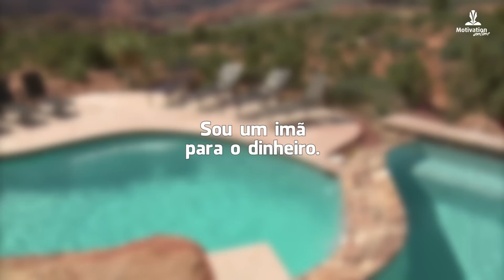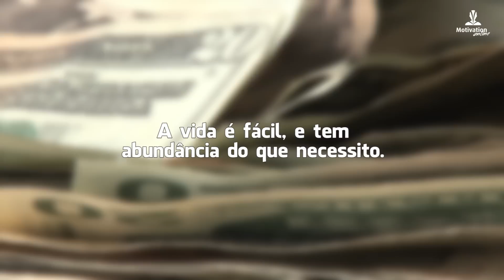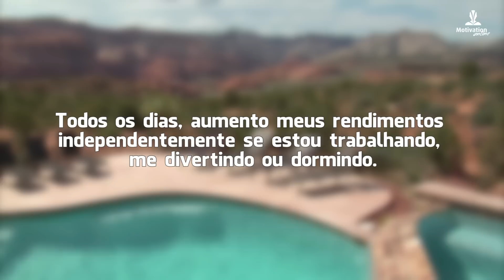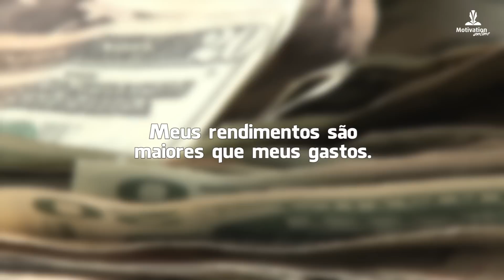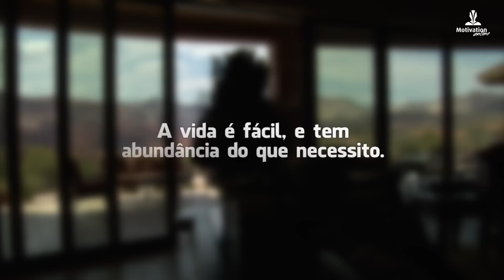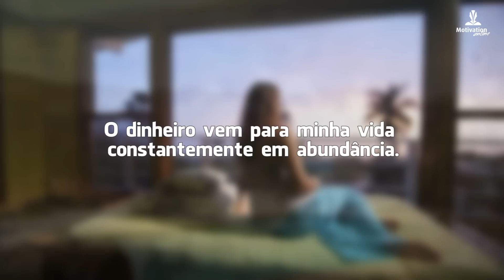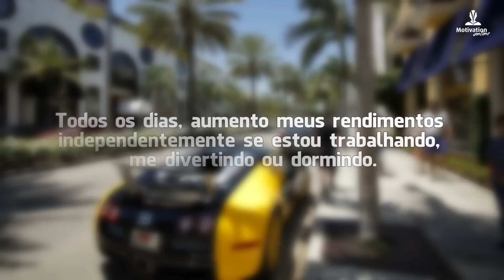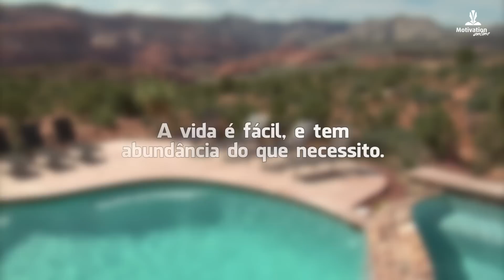Atrair DINHEIRO e ABUNDANCIA 🤑🤑| Afirmações POSITIVAS | Realização Pessoal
Você tem o poder de mudar o que atrai para sua vida. Aprenda a alinhar seus pensamentos com seus sentimentos e com suas ações e a riqueza chegará. Mude as convicções que lhe limitam relacionadas com o dinheiro.
Você vibrará na mais alta frequência e tudo o que você quer e sente se manifestará, atrairá dinheiro e abundância para a sua vida de forma natural. Apenas deve acreditar que assim será. Pense que poderá fazer o que quer e desfrutar da vida plenamente. Porque você merece o melhor!

Recomendamos escutar este som original 1 hora por dia, pelo menos durante cerca de 4 semanas. Uma vez pela manhã em uma postura confortável e uma vez antes de dormir.

Declarações positivas contidas neste vídeo:

- Sou um imã para o dinheiro
- O dinheiro vem para mim em grandes quantidades
- Abro minha mente para o dinheiro
- Meus rendimentos são maiores que meus gastos
- O dinheiro chega para mim facilmente e sem esforço
- Todos os dias, aumento meus rendimentos independentemente se estou trabalhando, me divertindo ou dormindo
- Atraio dinheiro em abundância
- O dinheiro flui em minha vida
- Tenho a força necessária para ganhar dinheiro.
- Tenho dinheiro suficiente para mim e para dar.
- Uso o dinheiro sabiamente
- Desfruto ganhando dinheiro, gastando dinheiro e também economizando.
- O dinheiro vem para minha vida constantemente em abundância.
- O dinheiro se materializa em minha vida.
- O dinheiro e as riquezas que há em minha vida permanecem.
- Cada dia me surpreendo por todas as oportunidades inesperadas, ganho dinheiro sempre.
- É bom ter dinheiro.
- Agradeço por possuir dinheiro e riquezas em abundância.
- Vibro e sinto o dinheiro em meu corpo.
- A vida é fácil, e tem abundância do que necessito.
- Agora dou e recebo livremente.